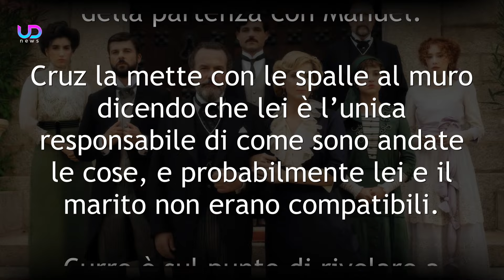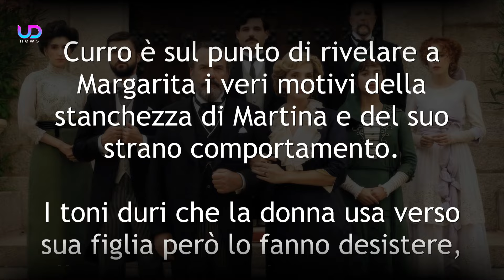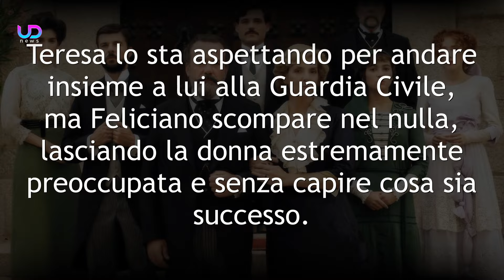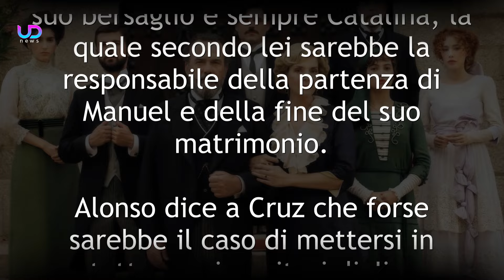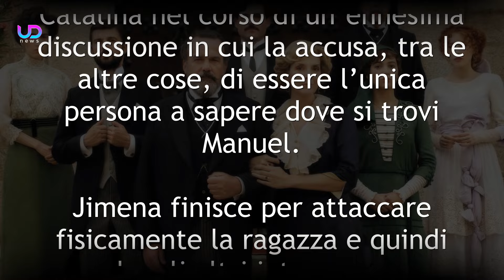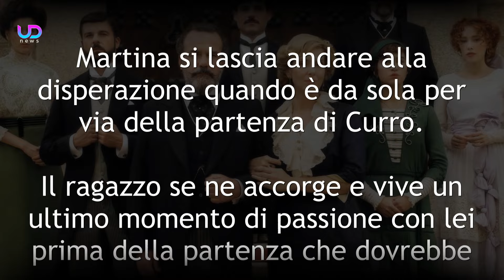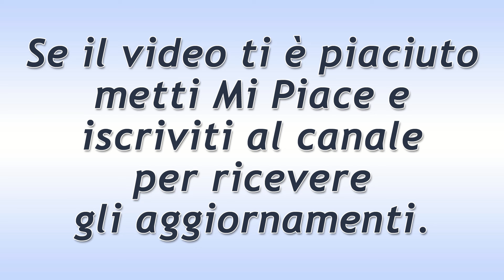La Promessa Anticipazioni: Jimena Sempre Più Instabile!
La Promessa prosegue e i telespettatori assisteranno al graduale deterioramento della salute mentale di Jimena. Lo stesso Abel consiglierà di farla curare mentre Cruz sarà sempre più preoccupata per la situazione.

Ecco cosa succederà nelle prossime puntate della soap opera La Promessa!